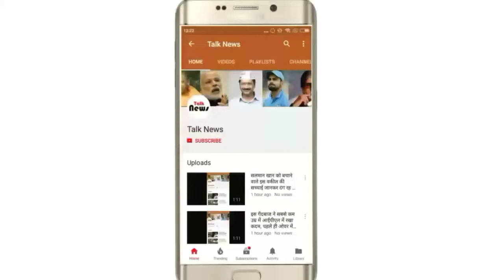जम्मू कश्मीर में 10 साल बाद हुआ सबसे बड़ा एनकाउंटर